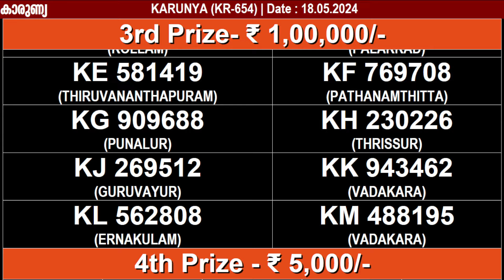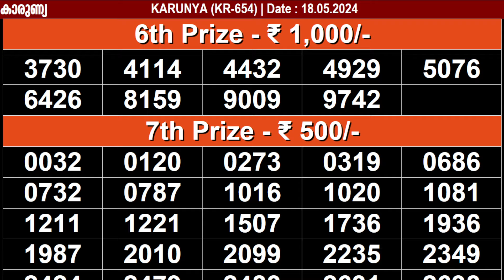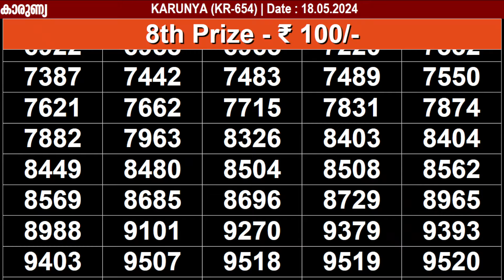KERALA LOTTERY KARUNYA KR-654 | LIVE LOTTERY RESULT TODAY 18/05/2024